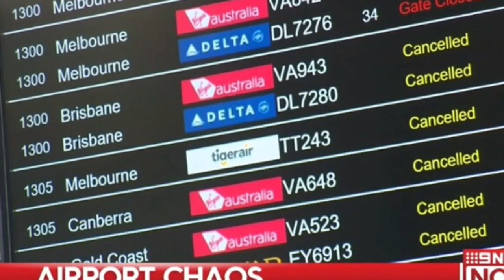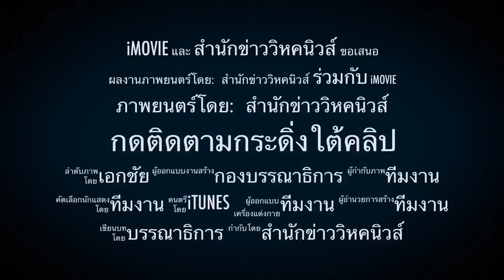รัสเซียไม่สน !! สหรัฐสั่งให้ถอนทหารออกจากเวเนฯ